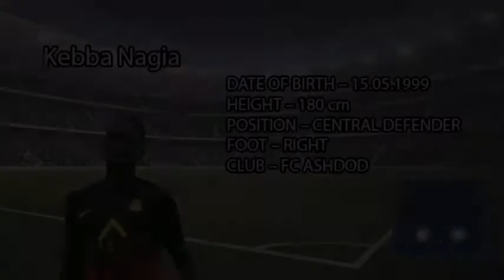Kebba Njie 2018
Central Defender, Gambian